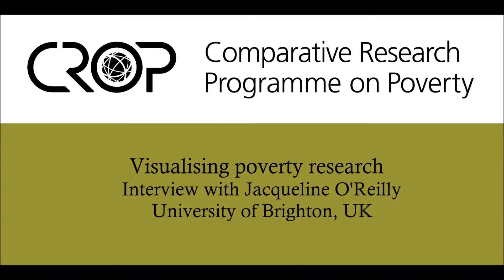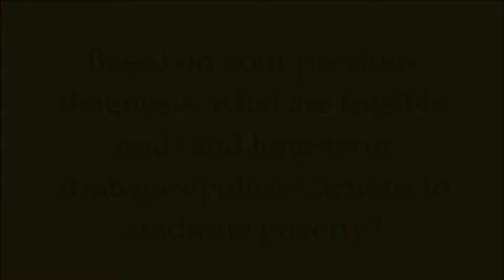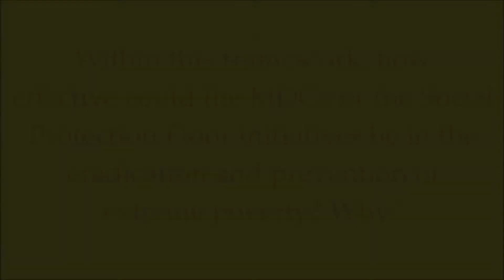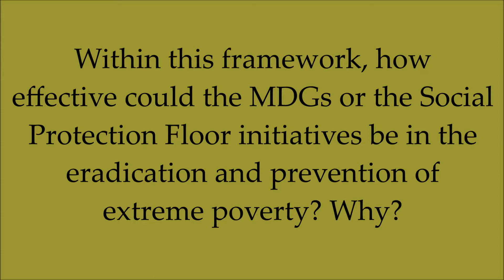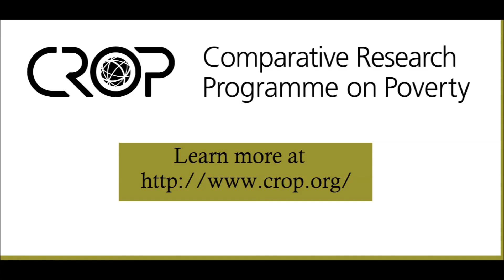Visualising Poverty Research | Interview with Jacqueline O'Reilly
From the series of interviews on poverty research, Jacqueline O'Reilly, Professor at the University of Brighton, UK, speaks about the causes of poverty and the strategies and policies to eradicate it.